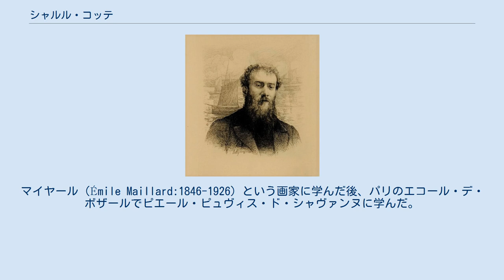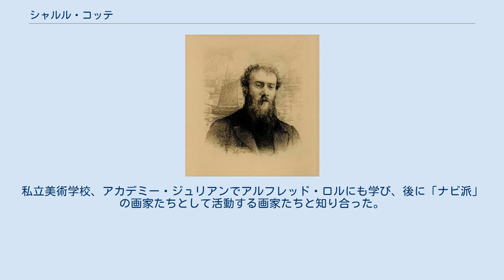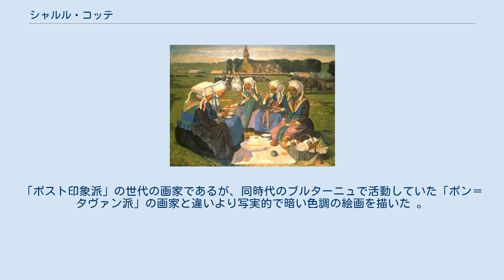シャルル・コッテ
オート＝ロワール県出身の人物
シャルル・コッテ（Charles Cottet、1863年7月12日 - 1925年9月25日）はフランスの画家、版画家である。
 オート＝ロワール県のル・ピュイ＝アン＝ヴレで、裁判所の判事の息子に生まれた。
マイヤール（Émile Maillard:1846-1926）という画家に学んだ後、パリのエコール・デ・ボザールでピエール・ピュヴィス・ド・シャヴァンヌに学んだ。
私立美術学校、アカデミー・ジュリアンでアルフレッド・ロルにも学び、後に「ナビ派」の画家たちとして活動する画家たちと知り合った。
 エジプトやイタリアやレマン湖を旅して作品も描いたが、1886年頃から題材にした、フランス、ブルターニュの風俗を描いた作品を描くようになり、有名になった。
1890年代の後半から活躍した、リュシアン・シモン、エドモン＝フランソワ・アマン＝ジャン、アンドレ・ドーシェ、ジョルジュ・デヴァリエール、モーリス・ドニといった画家たちと「バンド・ノワール(Bande noire)」という画家グループに分類される。
「ポスト印象派」の世代の画家であるが、同時代のブルターニュで活動していた「ポン＝タヴァン派」の画家と違いより写実的で暗い色調の絵画を描いた 。